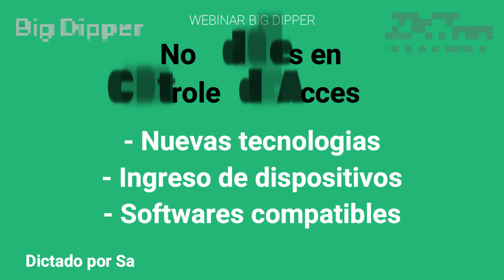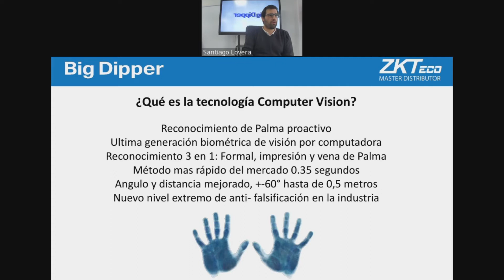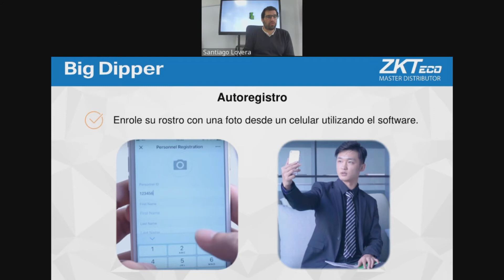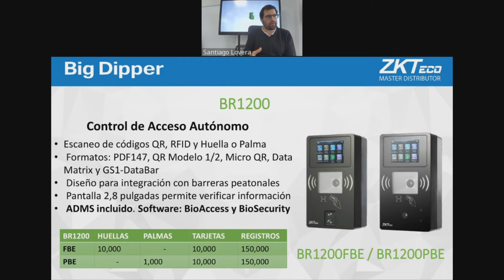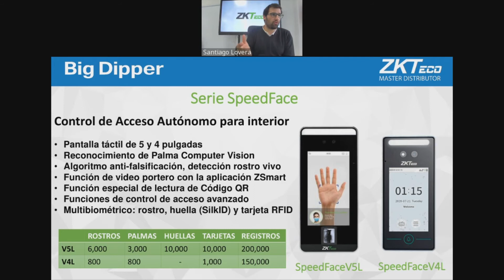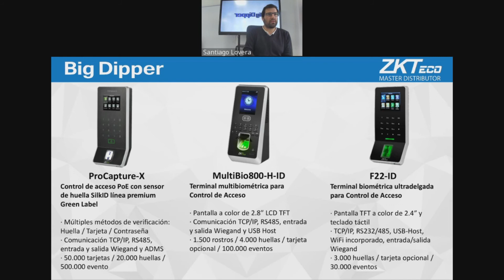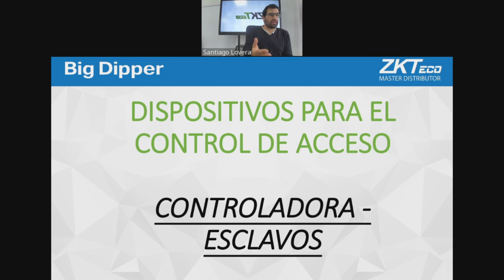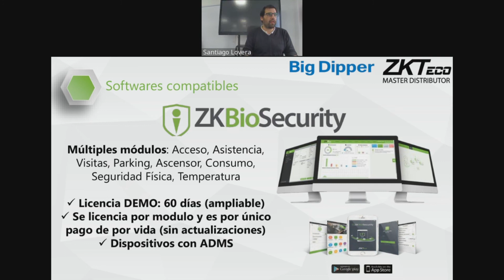WEBINAR ZKTeco: Novedades en Controles de Acceso y softwares compatibles.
Temario:
Introducción a los dispositivos y sus capacidades
Funciones básicas y avanzadas del software gratuito BioAccess
Descripción de compatibilidad con software licenciado BioSecurity
Tips sobre instalación del software BioAccess IVS
Puesta en marcha y alta de dispositivos
Configuración de niveles de acceso, permisos, horarios, etc.